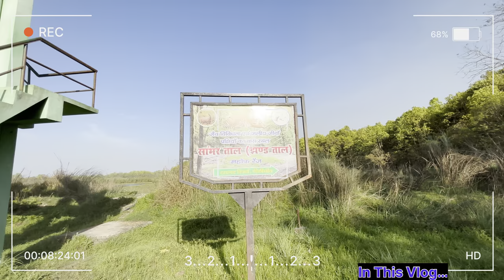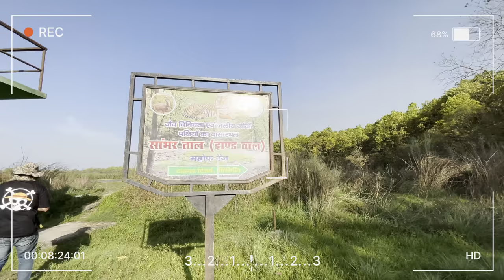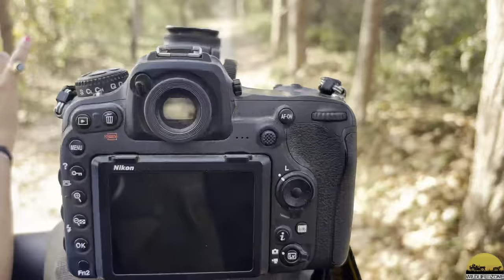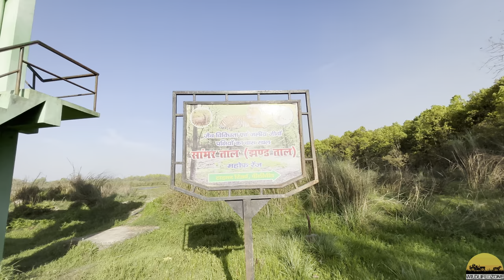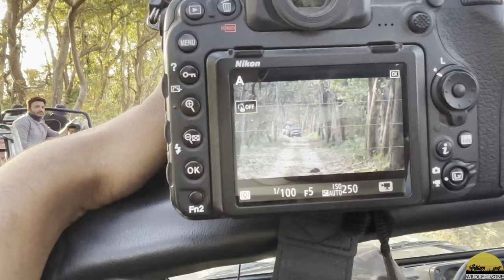तो ऐसे दिखा बाघ‼️Tiger Sighting At Pilibhit Tiger Reserve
Wildlifedzone
Deepankar Khulbe
Wildlifedzone

Dhikala Zone
jungle safari
night safari
Dhikala FRH
Tiger territory
बाघों का इलाका
Maneater Tiger
Maneater
Jhirna Zone
Dhela  Zone
Elephant Attack
Wildlife
Into the wild
jungle safari
ranthambore national park
sloth bear
monsoon safari
Sundarkhal
safari timing
WILDLIFEDZONE
wildlifedzone
Leopard Sighting
Leopard With Cubs
Almora
Guldaar
Guldar
Leopards
Corbett Tiger reserve
Rescue Center
Tiger Attack
TIGER Attack‼️ बाघ ने किया जंगली सूअर का शिकार  Pilibhit Tiger Reserve Day 1

TIGER ATTACK ‼️ महिला पे झपटा बाघ Naukuchiatal | Jim Corbett

बाघ के सामने खड़े रहे | How To Avoid Tiger Attack | Tiger And Sloth Bear Sighting At Pilibhit Tiger

Popular 5 Videos

आदमखोर बाघ | Pauri Maneater Tiger Update
Man Eater Tiger | दिख गया हमे आदमखोर बाघ | Jim Corbett National Park | Mohan Man Eater
Maneater Tigress Caught आदमखोर बाघ ??
बाघ के शिकार तक पहुँच गए | Tiger Attack in Village
Tigress With Cubs Sighting | Bijrani Jim Corbett | Elephant Charged Us Part 1

First Monsoon Safari Mai Mila Tiger | Jim Corbett | Jhirna Zone 4K | TIGER SIGHTING In मानसून
First Monsoon मानसून Safari Mai Mila Tiger | Jim Corbett | Jhirna Zone 4K | TIGER SIGHTING
पहली मानसून सफारी मिला टाइगर | जिम कॉर्बेट | झिरना जोन 4K |

jim corbett zones
jim corbett national park reviews
pilibhit tiger reserve review

I make video with all permission and rules and regulation . This Channel Does Not Promote Or Encourage Any illegal activities .The Channel is No Way Responsible For Any Misuse Of The Information.